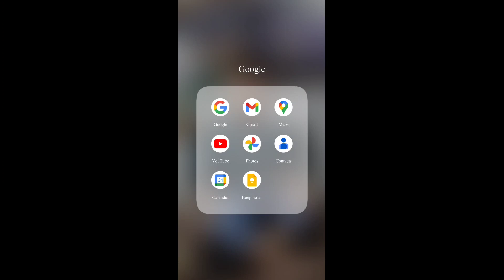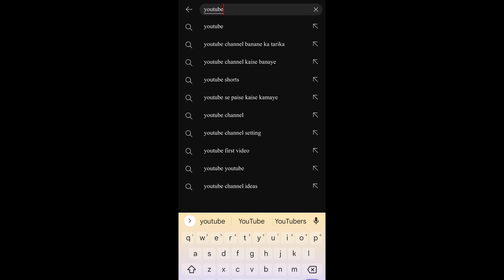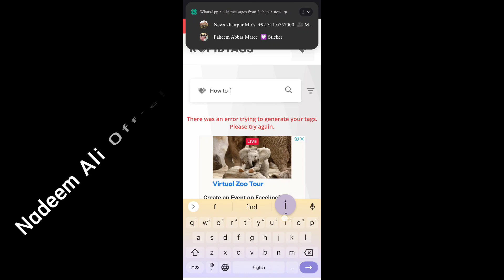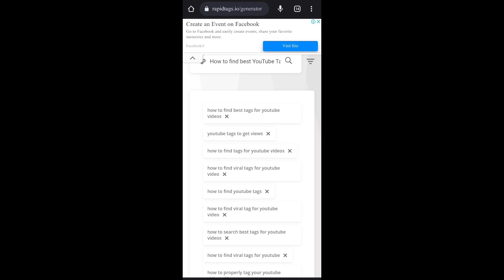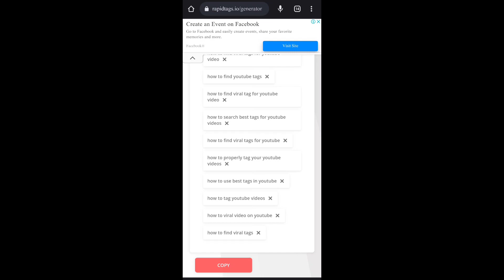How To Find Best Tags For YouTube Video || Video Viral Hogi | How To Search YouTube Tags.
In This Video You Know about YouTube Best Tags For Your YouTube Videos and That You Can Use It In Your YouTube Videos And Inshallah Your Video Can Be Viral.